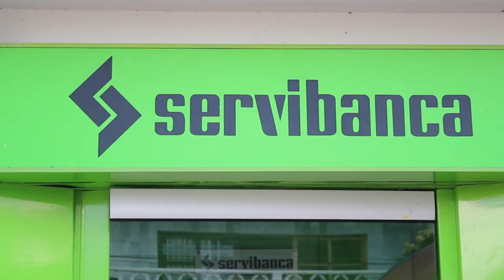Iniciaron los pagos a beneficiarios de familias en acción